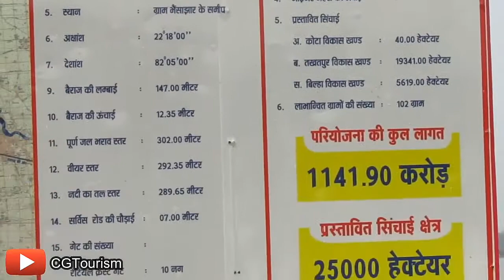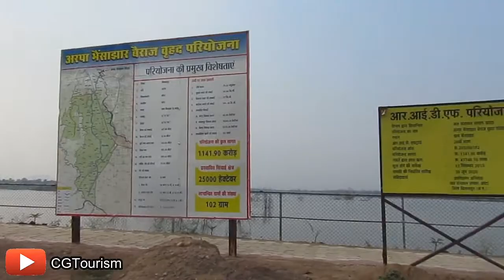arpa bhaisajhar pariyojna | arpa bhaisajhar project | भैंसाझार परियोजना | bhaisajhar dam bilaspur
Hello Friends

About this video - hello dosto aaj ki is video me mai aapko leke chalunga arpa bhaisajhar pariyojna bilaspur chhattisgarh me to video dekhiye pasand aaye to like kijiye aur channel ko subscribe kijiye THANK YOU!

Ikson - Verge" is free on social media as long as you credit Ikson.

social links-

arpa bhaisajhar pariyojna
arpa bhaisajhar barrage project
bhaisajhar dam bilaspur
अरपा भैंसाझार परियोजना
bilaspur picnic spot
bilaspur tourist places
bhaisajhar bilaspur Chhattisgarh